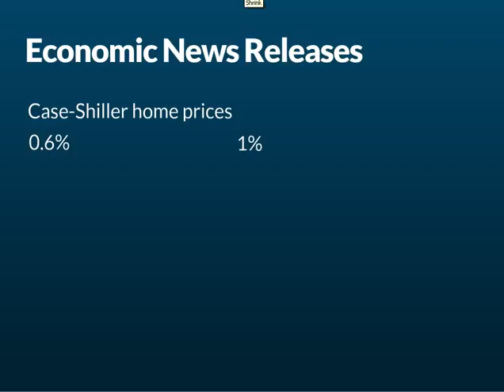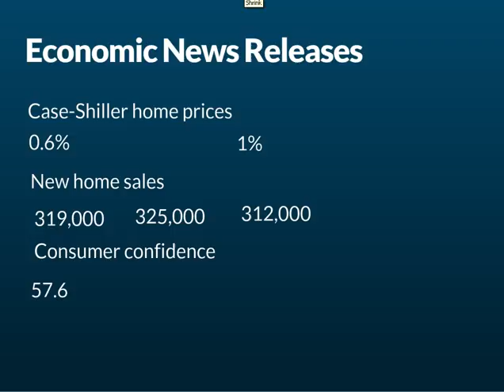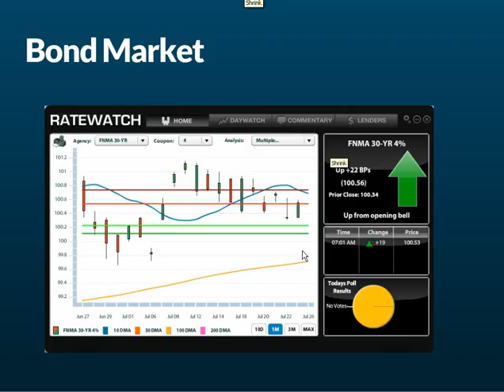Daily Market Report July 26